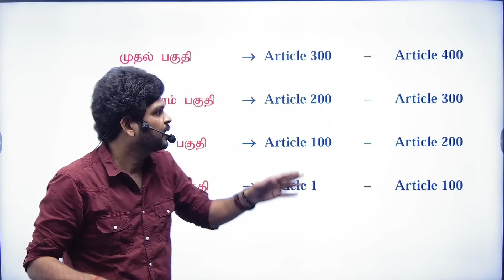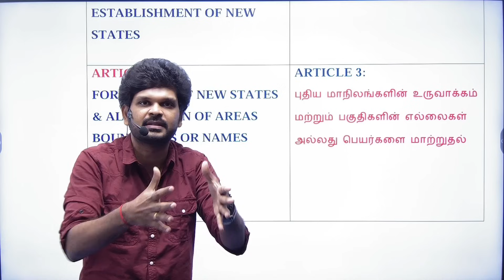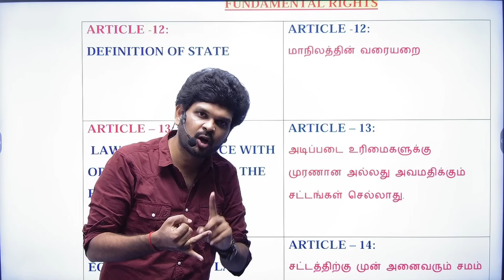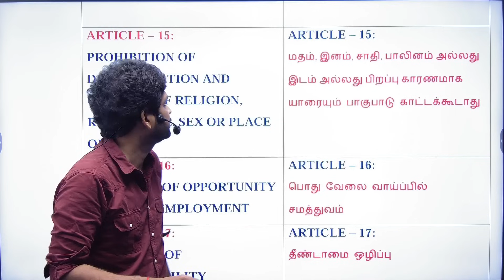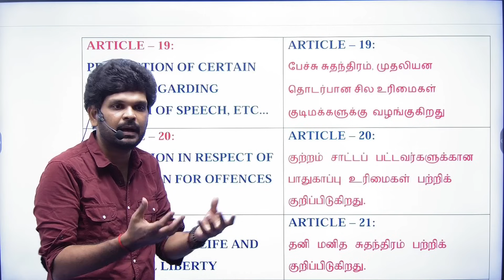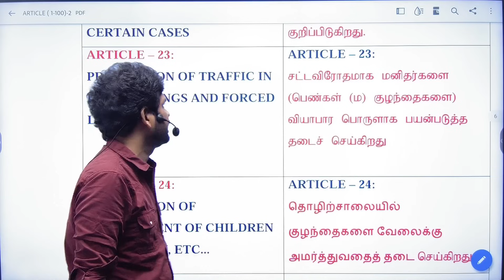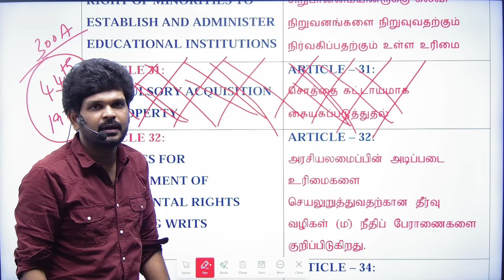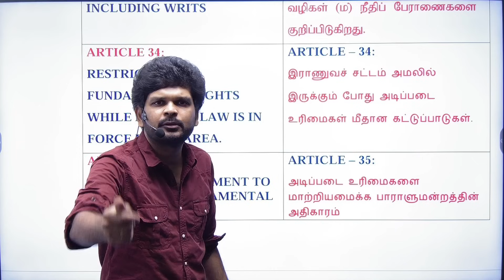மிஸ் பண்ணா 3 மார்க் OUT I Article 01 to 100 I இவ்வளவு தானா ? I தட்டி தூக்கு I Sathish Gurunath.